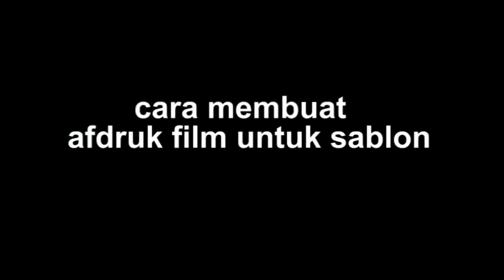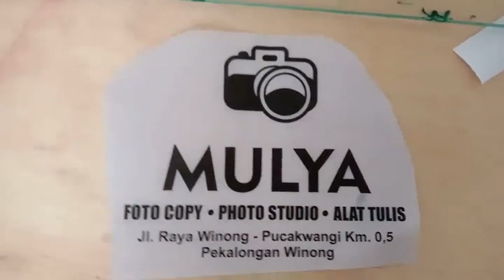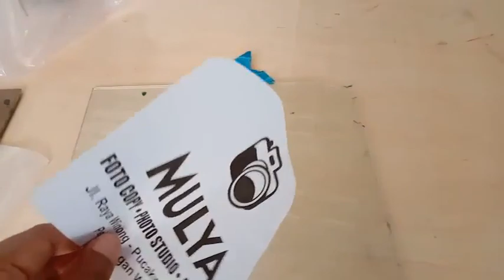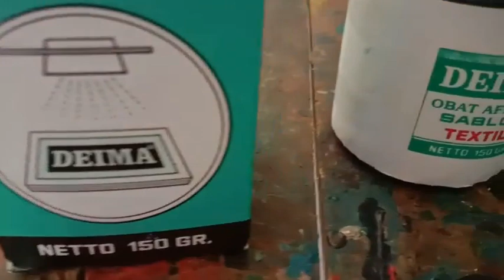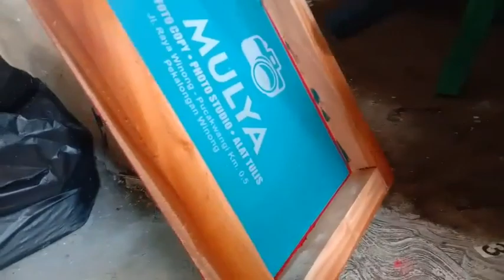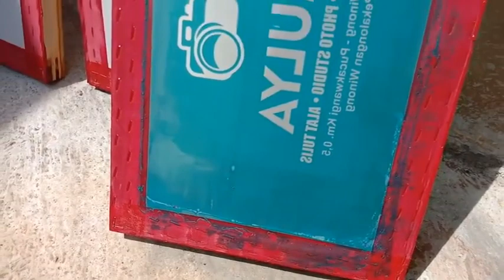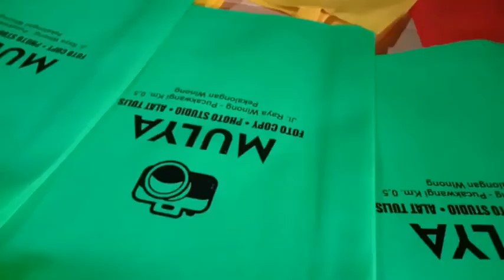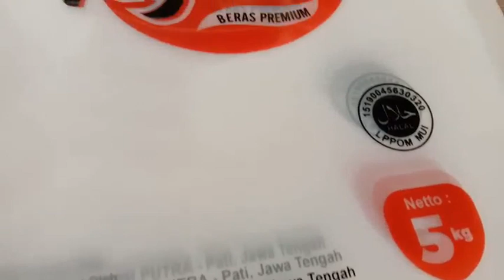Cara mudah Membuat Afdruk Film Sablon